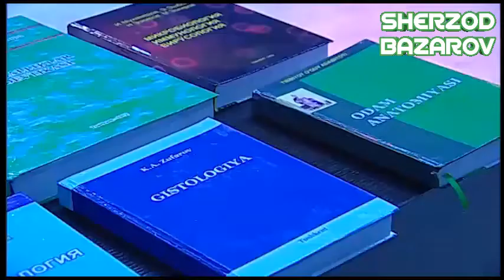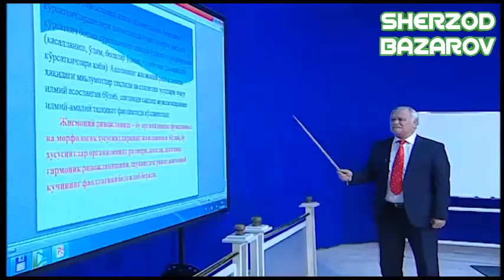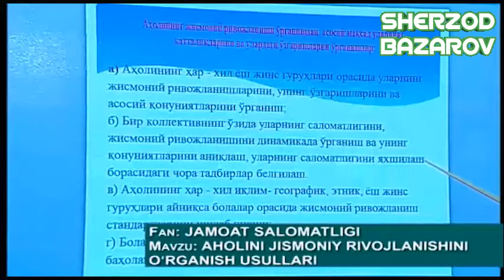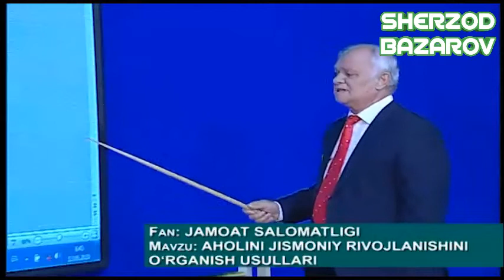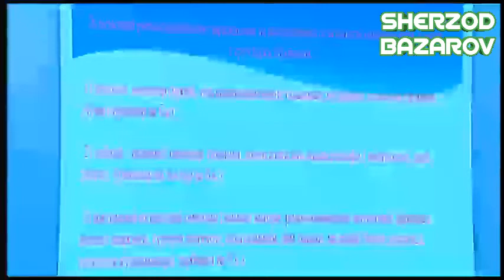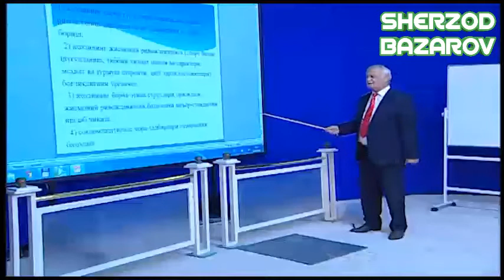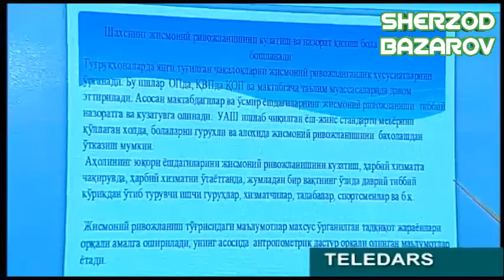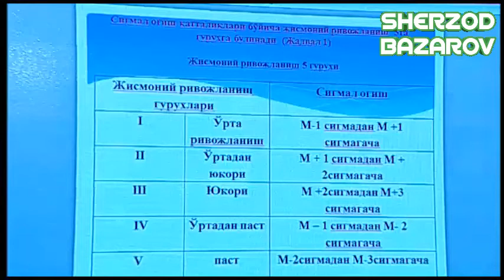ONALIK VA BOLALIK // AHOLI JISMONIY RIVOJLANISHNI O'RGANISH // ANTROPOMETRIK KO`RSATKICHLAR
AZIZ TOMOSHABIN SIZNI KANALIMDA KO`RIB TURGANIMGAN XURSANDMAN! SIZ VA BIZ YURTIMIZ TIBBIYOT KELAJAGI UCHUN ILM O`RGANAMIZ BU KANALDA.

AGAR SIZ TIBBIYOT TALABASI BO`LSANGIZ BU VIDEOLARNI KO`RIB BEMALOL DARSLARGA TAYYORLANIB BORISHINGIZ MUMKIN VA ORALIQ VA YAKUNIY IMTIXONLARGA TAYYORLANASIZ BIZ ORQALI!

BUNDAN TASHQARI TIBBIYOTGA OID BO`LMAGAN BARCHA FANLARDAN ONLAYN DARSLARIMIZ MAVJUD!

ALBATTA BA`ZI XATO KAMCHILIKLAR UCHUN UZR SO`RAYMIZ, SIZLAR UCHUN MEHNAT QILYAPMIZ VA SIZLAR HAM BIZNING MEHNATIMIZNI QO`LLAB QUVVATLAYSIZ DEGAN UMIDDAMIZ!